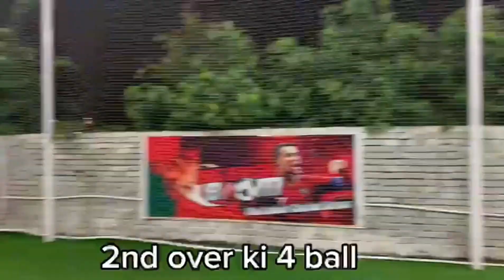indoor Cricket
Cricket match